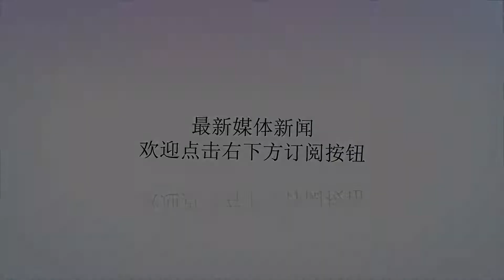专家：若短兵相接F－35战机 我歼20仍占优势_日本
谢谢！原标题：专家：若短兵相接F－35战机我歼20仍占优势人民网北京4月3日电(陈羽)近日，美军F-35战机频频出现在东北亚国家。韩国空军采购的首批两架F-35A隐形战斗机抵达朝鲜半岛，日本宣布首支可投入作战的F-35A战斗机中队成军。军事专家曹卫东在接受人民网记者专访时表示，东北亚地区增加的F-35战机还不足以对中国造成威胁，因为歼20对比F-35无论是航程、近距离格斗，还是在载弹量及对陆对海攻击能力上都具有一定优越性。韩国YTN电视台3月31日报道称，随着两架F-35A隐形战斗机29日下午飞抵清州空军基地，韩国正式成为世界上为数不多拥有隐形战机的国家。报道称，目前东北亚地区隐形战机云集：中国已经实战部署国产歼-20隐形战机；日本去年部署了10架F-35A战机，并计划引进包括可搭载于航母的F-35B在内的140余架隐形战机。“全球拥有隐形战机的国家约10个，而东北亚就有中俄日韩以及驻日韩美军都在争相部署”。同属隐身战机行列，中国歼-20战机与F-35战机相比，有哪些不同？曹卫东表示，歼-20属于重型战机，而F-35属于中型战机，故F-35的滞空时间可能要短于歼-20，并且F-35的载弹弹仓较小，载弹量也因此低于歼20。此外，相较于注重对地打击的F-35，歼-20更加考虑空中格斗作战，故两者短兵相接的情况下，歼20的机动灵活性会优于F-35。所以从整体滞空时间、对地攻击能力及空中格斗作战方面来看，F-35都要略逊于歼-20。除了韩国外，东北亚另一个急着引进F-35的国家是日本。据英国《简氏防务周刊》3月29日报道，日本航空自卫队于26日在三泽基地正式成立第302中队，并用F-35A取代老化的F-4E战斗机。这是日本首支可投入作战的F-35中队。谈到F-35战机增量部署对东北亚军事态势的影响时，曹卫东表示，以日本为例，日本用以争夺制空权的空中重型战机为F-15，轻型战机基本为美国F-16或日本F-2，均为不可隐形的第三代战机，而一旦日本部署了第四代的F-35战机，就拥有了隐形作战能力和较先进的航电系统，这对日本而言无论是在争夺制海权还是制空权上都是有帮助的，进而还会在东北亚各国间形成一轮新的军备竞赛。曹卫东认为，中国要应对这样的形势，一方面是要研发相应的隐形战机，包括现有的歼20，特别是颇具潜力的歼31。此外，中国还要进一步研发能够探测隐形战机的雷达，然后研制相应的导弹，通过雷达探测发现隐形目标，再以速度更快射程更远的导弹进行应对，以保障我国领土安全。